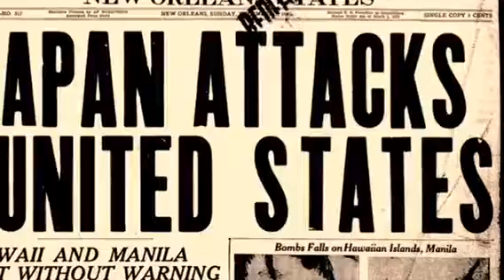“Awakening The Giant” by Anthony Pacheco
A lo-fi type track that I made(first time lol) I call “Awakening The Giant” I tribute it to the 1941 Pearl Harbor attack. An attack that United every single American to get back up on their feet and fight back. The even more unique part about this.. is the diversity, no matter the skin color nor the gender. Individuals helped at any possible way they could just to support their country. It was a such a priceless moment to say “Equality at Its finest”.